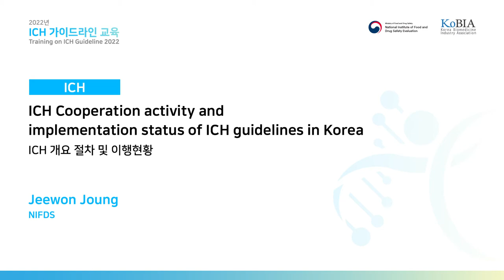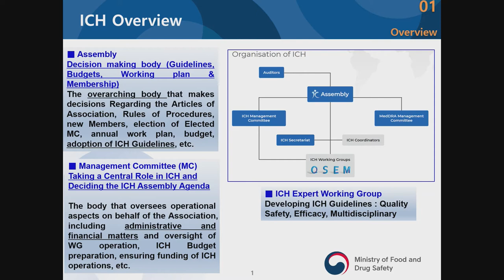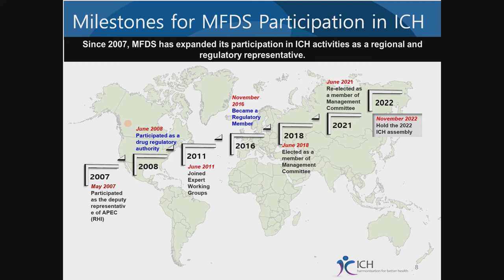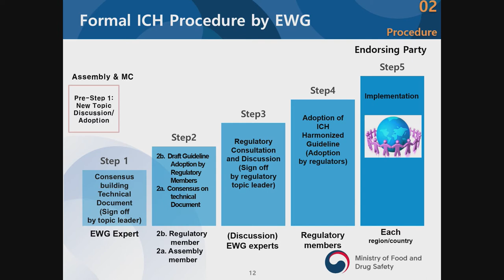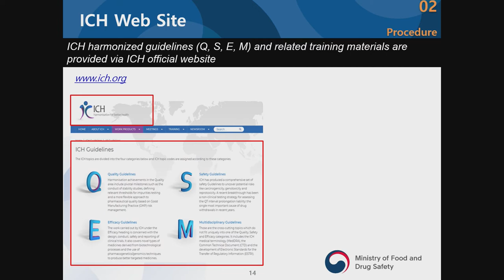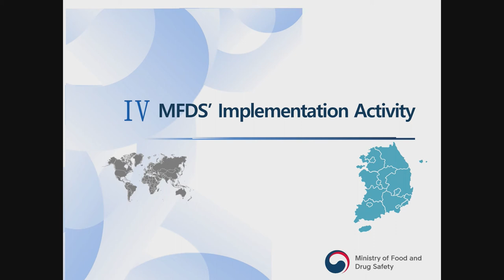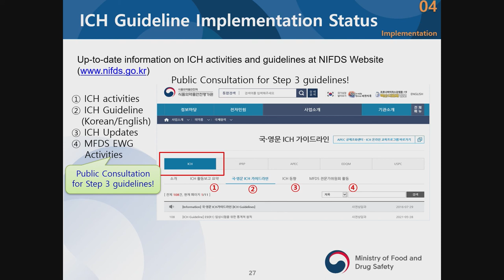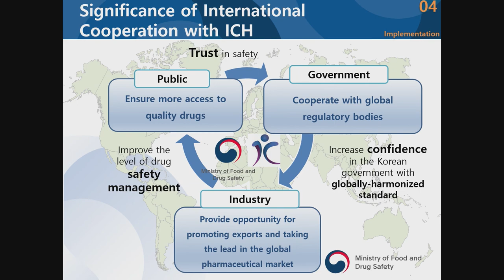[Introductory Session] ICH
정지원 과장(식품의약품안전평가원)

ICH 개요 절차 및 이행현황
ICH Cooperation activity and implementation status of ICH guidelines in Korea